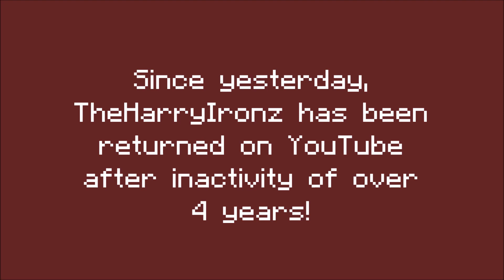@harryironzanimations's return on YouTube in 2023!